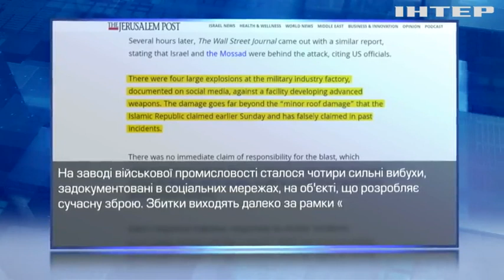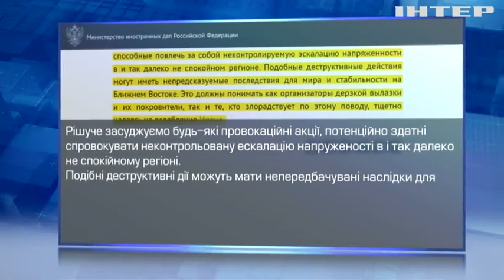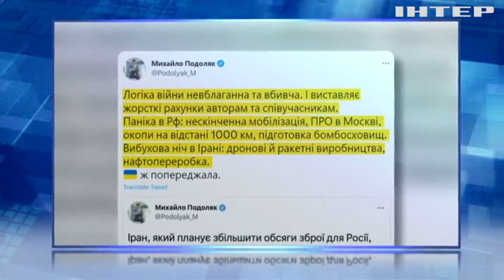Хто стоїть за атакою дронів на військові об'єкти Ірану?